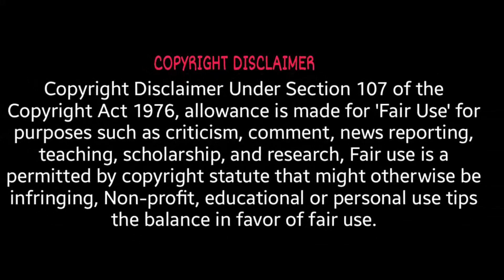Reaction to the song war pigs from black sabbath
Hello, welcome to the Upside Down channel, we listened to traditional Iranian songs and decided to show metal reaction songs and be Upside Down , which is why this is the name of our group.
In this part, we showed the reaction to the song
 war pigs  from black sabbath